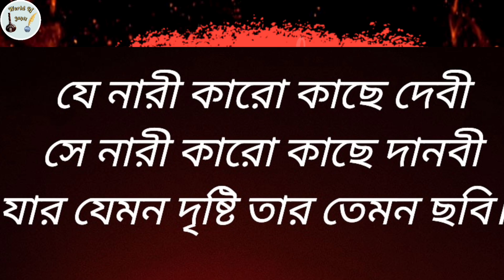আগুন শুধু আগুন একটু আগুন জ্বালাও - প্রতিবাদ--- তিলোত্তমা--- বিচার ---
প্রতিবাদ-প্রতিরোধ

@জয়িতা ঘোষ হালদার

আগুন শুধু আগুন একটু আগুন জ্বালাও

একটু আগুন জ্বালিয়ে দাও

একটু আগুন জ্বালাও

সততার আগুন বিশ্বাসের আগুন

চেতনার আগুন জ্বালিয়ে দাও।।

ওদের একটু মানুষ হয়ে মানুষের মতো বাঁচতে শেখাও,

হিংসা-পাপ-অনাচারের শেষ চিতা জ্বালাও।।

যে দেশ ছিল গর্ব আমার

সে দেশে আজ কলঙ্ক

আগামীর চোখে অকূল আঁধার

দূর করো প্রভু যত অবিচার।

এ বিষ তুমি চিতায় দাও

বিশ্বাস-সততা আর চেতনার বহ্নিশিখা জ্বালাও,

সুবিচার আর শান্তির আলো দেখাও---